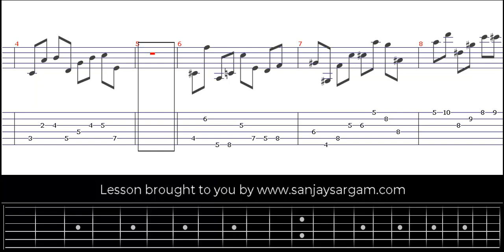Weaving Triads Lesson - Guitar Tutorial (Tabs)